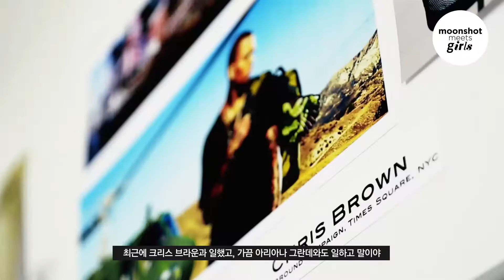moonshot meets girls in L.A. #4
8.27 / L.A
9.09 / LONDON
9.21 / PARIS